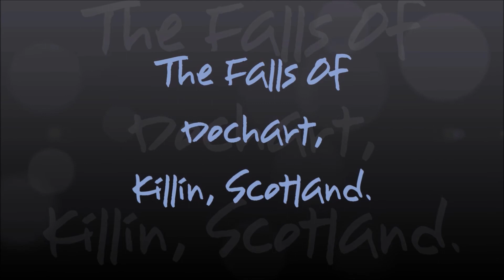Falls Of Dochart, Killin, Scotland